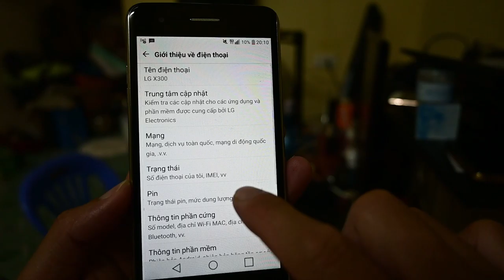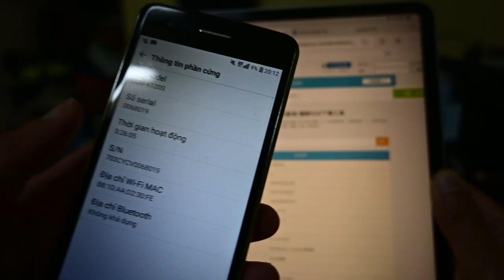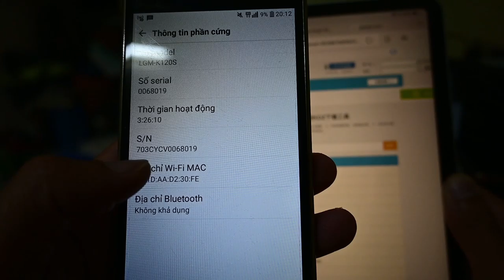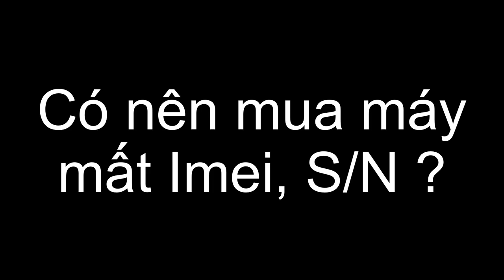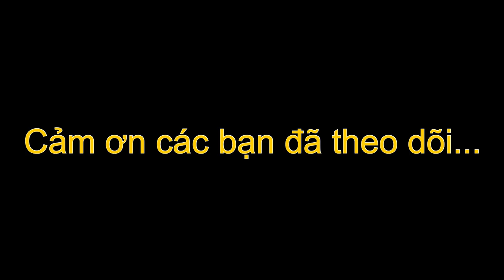Imei, S/N là gì ? Mất có sao không ? Sao lại mất ? ....!!!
s/n